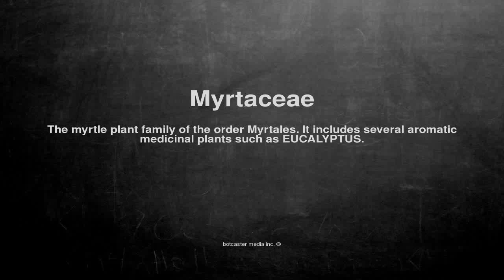Medical vocabulary: What does Myrtaceae mean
What does Myrtaceae mean in English?